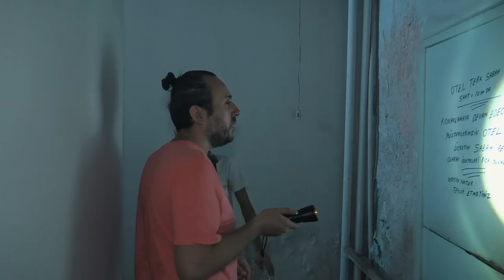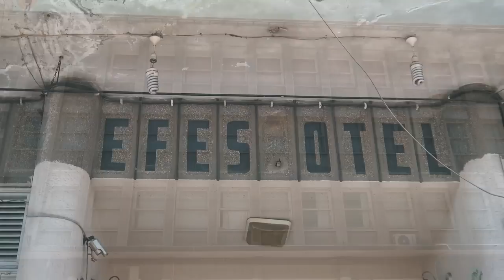TERKEDİLMİŞ TARİHİ EFES PALAS OTELİ I ÜNLÜLERİN KONAKLADIĞI 70 SENELİK YAPI VE HİKAYESİ I SÖKE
Bu hafta ki videomuz da terkedilmiş tarihi bir oteli geziyoruz. Yaklaşık 70 sene önce inşaa edilmiş, son 10 yıldır da kapalı olan, Aydın Söke ilçesinde bulunan Efes Palas Otelini baştan sona inceliyoruz. İçerisinde gezerken o günlere gidecek, bazen hüzünlenecek bazen hayret edeceksiniz. Otel herşeyi ile o günkü gibi duruyor. Yapı gayet sağlam.  Yakın bir tarihte Söke belediyesi tarafından kamulaştırıldı ve restorasyon için start verildi.
Her Cuma yayınladığımız terkedilmiş yerler, terkedilmiş evler, terkedilmiş şehirler serimize bir yenisini daha ekledik. Umarım beğeneceğiniz bir video olmuştur. Kanalımızın daha da büyümesi ve daha profesyonel içerikler gelmesi için destek olmayı unutmayın lütfen. Teşekkürler, iyi seyirler .